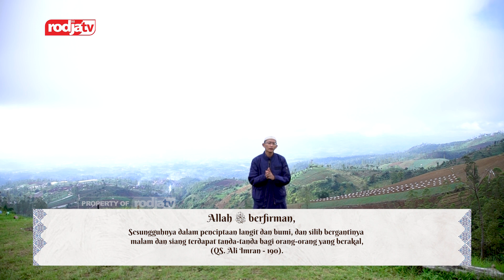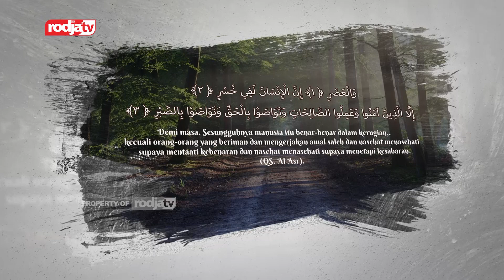Untaian Mutiara Nasihat: Hikmah Masa dan Perputaran Waktu - Ustadz Abu Yahya Badru Salam, Lc.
وَالْعَصْرِ ‎﴿١﴾‏ إِنَّ الْإِنسَانَ لَفِي خُسْرٍ ‎﴿٢﴾‏ إِلَّا الَّذِينَ آمَنُوا وَعَمِلُوا الصَّالِحَاتِ وَتَوَاصَوْا بِالْحَقِّ وَتَوَاصَوْا بِالصَّبْرِ ‎﴿٣﴾‏

Demi masa.Sesungguhnya manusia itu benar-benar dalam kerugian,kecuali orang-orang yang beriman dan mengerjakan amal saleh dan nasehat menasehati supaya mentaati kebenaran dan nasehat menasehati supaya menetapi kesabaran.
(QS. Al-Asr)

Allah Subhanahu Wa Ta'ala bersumpah  demi masa itu demi waktu Kenapa Allah bersumpah
dengan waktu karena menunjukkan akan pentingnya waktu Allah memutarkan masa dan waktu
ada hikmah-hikmah yang agung semuanya dan penciptaan langit dan bumi dan pergian
pergantian siang dan malam ada siang ada malam datanglah matahari pada waktu siang menyinari
bumi dengan panasnya untuk memberikan. Allah  ingin memberikan manfaat dengan matahari
tersebut ya untuk kehidupan yang ada di bumi.

Selamat menyimak kajian singkat yang penuh manfaat ini barakallahufikum